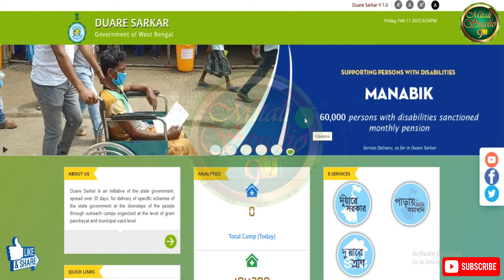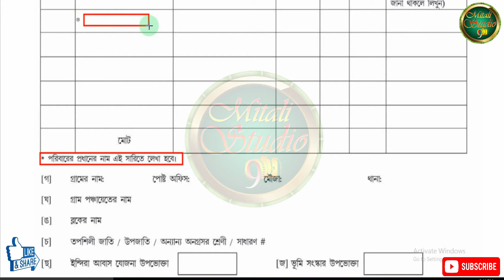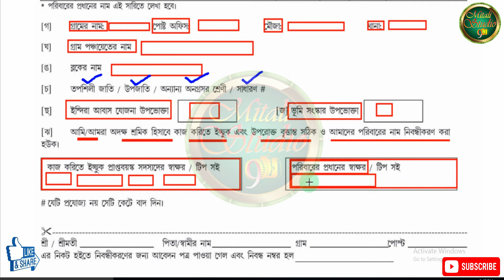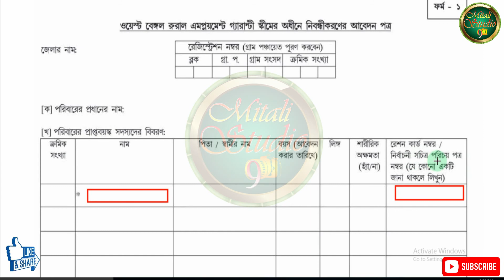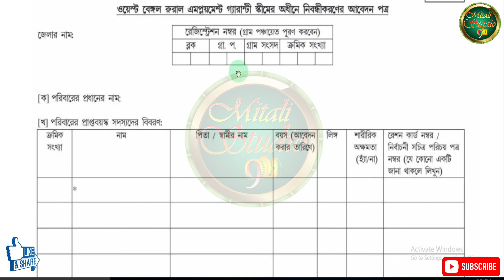How To Apply For New Job Card in West Bengal | New Job Card application form fill up in Bengali 2022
In this video I discuss How To Apply For New Job Card in West Bengal & New Job Card application form fill up  & what Documents Require for new job card application & How to download job card application form .
NEW Job Card Application form Download